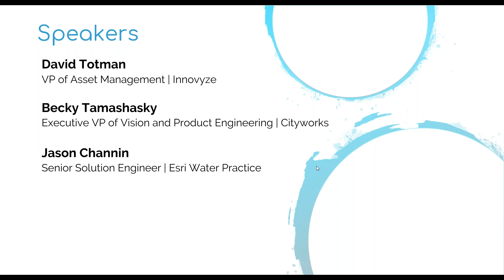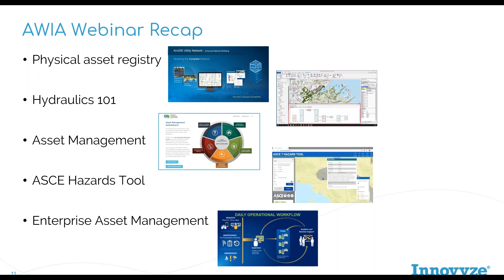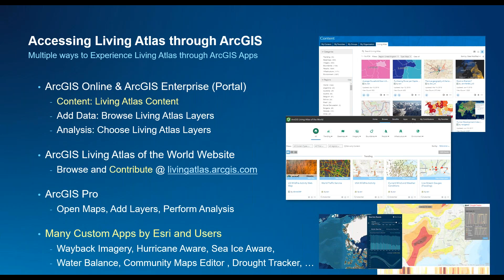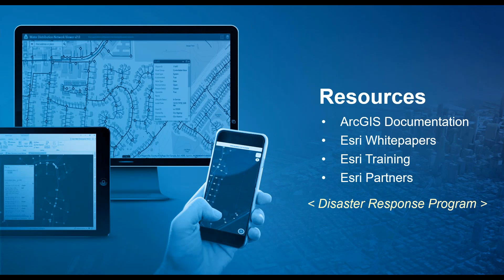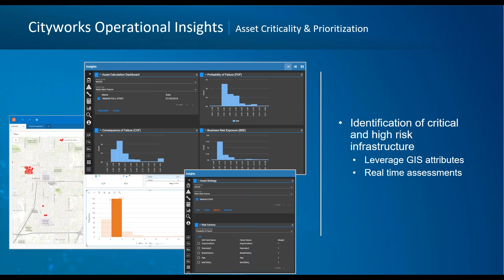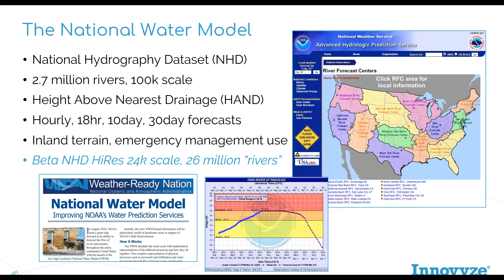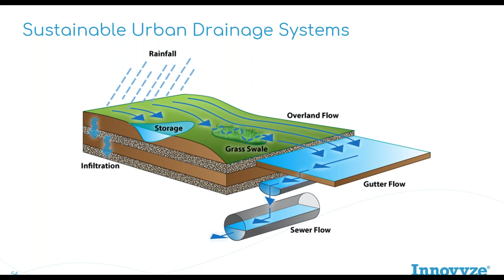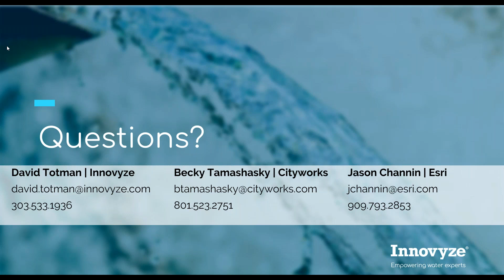AWIA Virtual Bootcamp | Building an Emergency Response Plan: Part 5 of 5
Building an Emergency Response Plan (ERP) for full AWIA compliance – Emphasizing the flood modeling capabilities of Esri and Innovyze with data and reporting provided by Cityworks for the full AMP/ERP AWIA compliance needs.

Love the water industry? Fill up on more – and sign up for our newsletter – at the Autodesk One Water blog